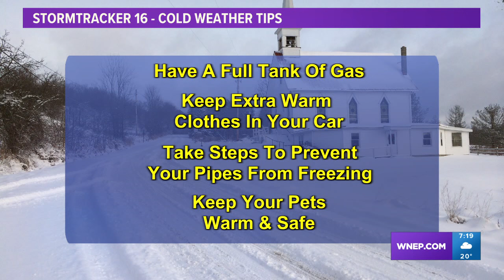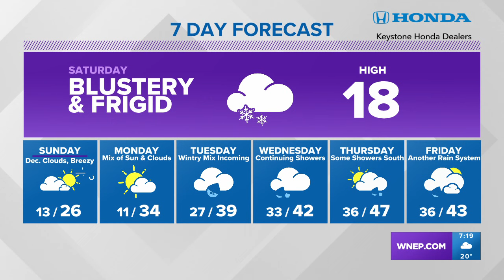Saturday will bring the coldest high temperature we have seen all season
An Arctic front arrives tonight, ushering in gusty NW winds and plummeting temperatures. Meteorologist Jeremy Lewan breaks down the extreme cold on the way.